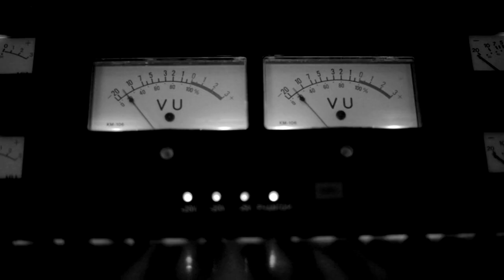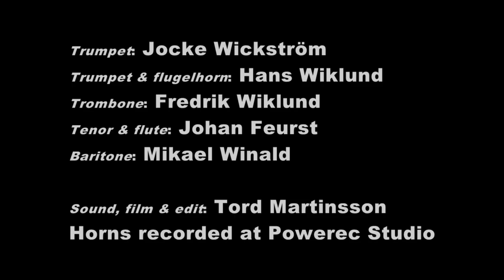Fast and Furious Funky Horns - The Movie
Music: Kyrie by Magnus Hördegård originally recorded by "Hördegårds trio", 2003.
Horns arranged by: Jocke Wickström
Horns recorded live in Powerrec Studio by Tord Martinsson, 10th of march 2013.
Johan Feurst - tenor & flute, Mikael Winald - baritone, Fredrik Wiklund - trombone,
Hans Wiklund - trumpet & flugelhorn, Jocke Wickström - trumpet